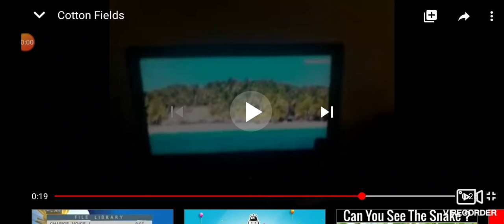Videoke Score 66